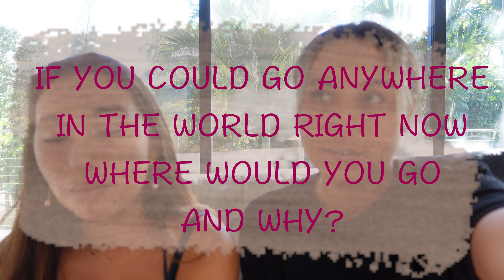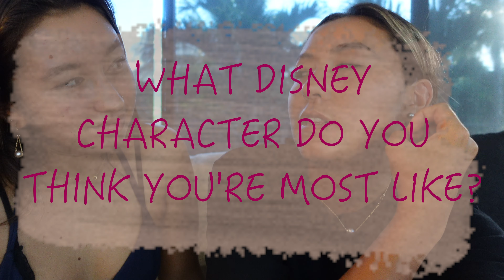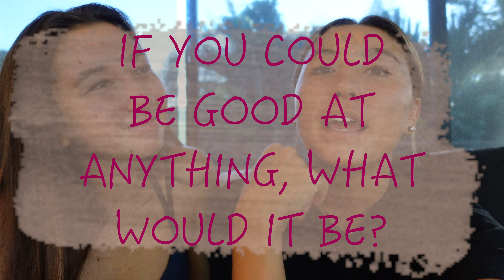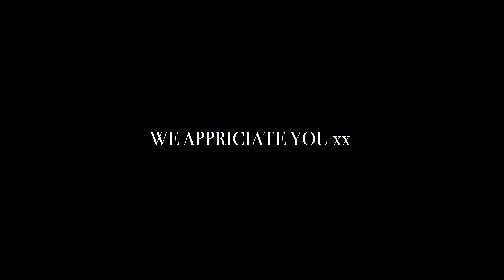FEEDING HOMEMADE DONUTS TO THE FISH!! (feat. DOLPHINS!!)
Watch till the very end, the last few seconds is our favorite part of the entire video. (It will not disappoint!!)

TINA: Instagram @tina.cohen / Twitter @realtinacohen
SALLY: Instagram @sally.cohen

Edited by Tina Cohen
Recipe by Sally Cohen
Filmed by Tina Cohen, Sally Cohen, Jamie O'Brien, Jackson Lebsack, Justin Graham